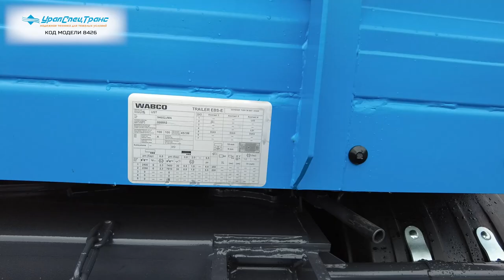Прицеп для Мерса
ПБ 10-21-7 BPW УСТ 9465
Код: 8426
Прицеп бортовой, 10,5 тн, 7 м, 2 оси, односкатный, шины 385/65R22.5, рессорная зависимая подвеска, оси BPW, АБС.
Прицеп бортовой ПБ 10-21-7 BPW УСТ 94652G транспортируется грузовым автомобилем, имеющим соответствующую грузоподъемность и устройство для буксировки прицепов. Предназначен для перевозки различных грузов по общей сети дорог, допускающих осевую нагрузку до 10,5 тонн.

Прицеп оснащен корзиной ДЗК и ящиком ЗИП, закрепленными на раме.